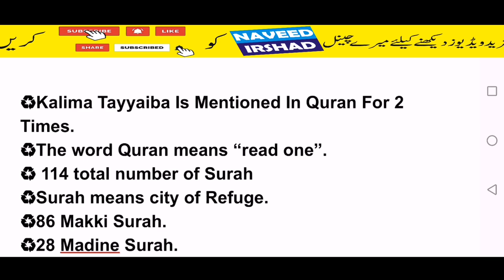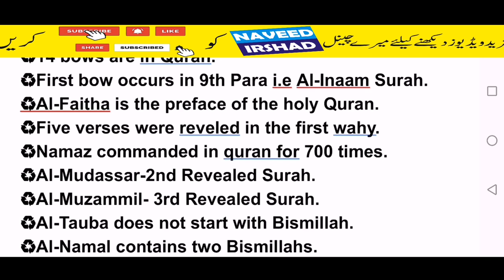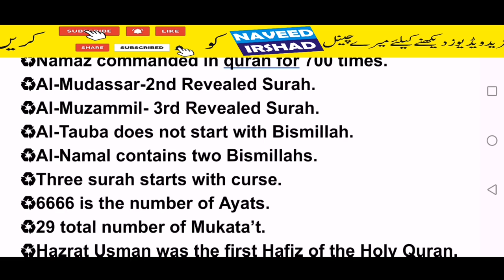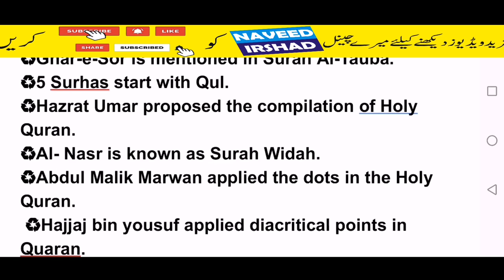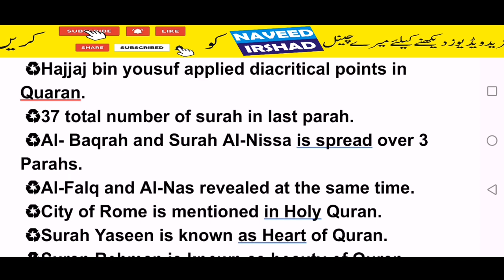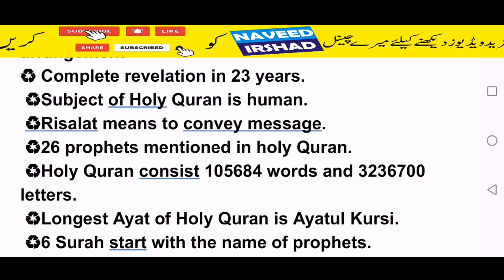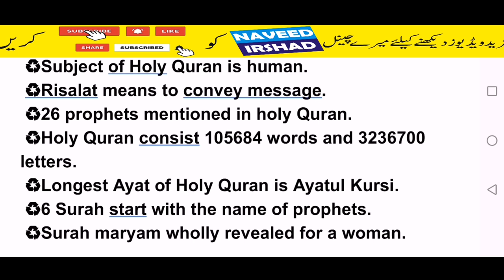History of Quran Pak in Urdu | Complete information about Quran Pak| Naveed vlogs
The Quran is the central religious text of Islam, which Muslims believe to be a revelation from God. It is widely regarded as the finest work in classical Arabic literature. The Quran is divided into chapters, which are then divided into verses
Islamic tradition relates that Muhammad received his first revelation in the Cave of Hira during one of his isolated retreats to the mountains. Thereafter, he received revelations over a period of 23 years. According to hadith and Muslim history, after Muhammad immigrated to Medina and formed an independent Muslim community, he ordered many of his companions to recite the Quran and to learn and teach the laws, which were revealed daily. It is related that some of the Quraysh who were taken prisoners at the battle of Badr regained their freedom after they had taught some of the Muslims the simple writing of the time. Thus a group of Muslims gradually became literate. As it was initially spoken, the Quran was recorded on tablets, bones, and the wide, flat ends of date palm fronds. Most suras were in use amongst early Muslims since they are mentioned in numerous sayings by both Sunni and Shia sources, relating Muhammad's use of the Quran as a call to Islam, the making of prayer and the manner of recitation. However, the Quran did not exist in book form at the time of Muhammad's death in 632.[31][32][33] There is agreement among scholars that Muhammad himself did not write down the revelation
Quran information

quran facts,

quran pak ki knowledge,

how many ayat in quran
who wrote the quran and how was it put together
when was the quran written
maloomat e quran in urdu
history of quran in urdu
Also open this video link and watch for quran pak detail by naveed irshad ,